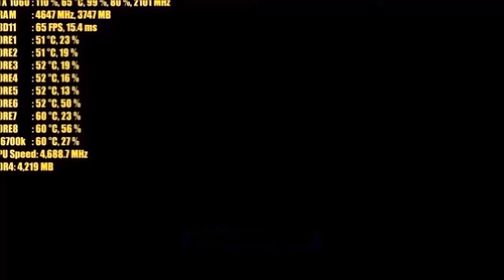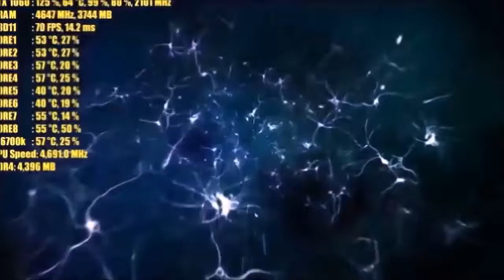oblivion plays 5 times half a second later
GOTY DAY ON EDITION